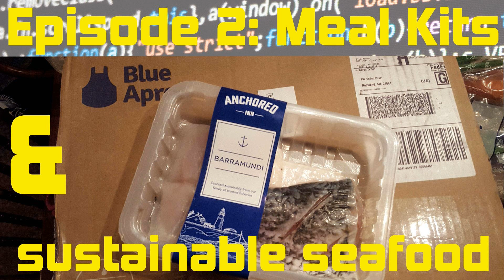Episode 2 Teaser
The second episode of the Beyond Data Podcast airing later this month takes a deep dive into meal kit delivery services and how they are shaping the sustainable seafood space.&nbsp;

 The data show that eating more seafood is good for you, especially when cooked at home, but Americans often hesitate to buy it outside of a restaurant setting. In part, that’s because cooking fish at home can be daunting, but there are also plenty of other reasons why people may avoid the seafood counter.

 A growing number of Americans want to know where their food originates for reasons ranging from health to socio-economic and environmental sustainability. When it comes to seafood, a lack of transparency makes it difficult to source seafood with confidence. A bevy of certification, verification and advisory schemes like the Marine Stewardship Council and Monterey Bay Aquarium’s Seafood Watch provide consumers some assistance, but they can also lead to consumer confusion and, ultimately, fatigue at the point of sale.&nbsp;

 Meal kit delivery services like Blue Apron, Hello Fresh and Sun Basket are uniquely positioned to radically change Americans’ relationship to seafood. These services remove many of the barriers to cooking fish at home by providing step-by-step directions and precisely measured ingredients—ingredients that they frequently claim are sustainable.

 The leading meal kit delivery services talk a lot about how they are reinventing what they see as a broken food system in America. In the case of seafood, they frequently talk about how the meal kit can connect consumers with domestic, sustainably harvested and farmed fish and shellfish, which is a big deal considering that upwards of 90% of the seafood Americans consume is imported from countries lacking both the sustainability and food safety regulations to which US fisheries and farms adhere.

 While this certainly sounds good on the surface, some industry observers wonder if it’s too good to be true, especially given the competitive nature of the space and some of the challenges meal kit delivery services are encountering. Are there data to back-up the sustainability claims made by these companies—claims that are often front and center in marketing materials aimed at sustainably-minded consumers, who increasingly make up a larger percentage of their target audience? What does it mean when Blue Apron claims “100% sustainable seafood” or when Hello Fresh uses the word “sustainable” more than 600 times on its website?

 &nbsp;

 &nbsp;I’m Ret Talbot, inviting you to join my guests and me when we go beyond the data and take a deep dive into meal kit delivery services and sustainable seafood in the next episode of the Beyond Data Podcast coming this Thursday to  Apple podcasts or wherever you get your podcasts. I hope you’ll join us, and, if you missed  Episode 1 on New York’s oyster toadfish fishery, this would be a great time to give it a listen and subscribe so every episode of the Beyond Data Podcast will be delivered to you automatically.

 PBS NewsHour's Judy Woodruff&nbsp; [0:01]

 WKBN27's Amanda Smith [0:07]

 Sun Basket's Chef Justine Kelly [0:11]

 Inside Edition's&nbsp;Deborah Norville&nbsp; [0:30]

 CBS News contributor Katie Lee&nbsp; [0:36]

 Chef Alexander Papetsas of New York City's Kellari Taverna on Inside Edition&nbsp; [0:43]

 CBS News correspondent John Blackstone&nbsp; [0:49]

 Annie Kelly of The Guardian&nbsp; [0:54]

 Blue Apron Advertisement [1:35]

 FishPeople Seafood's Ken Plasse [2:54]